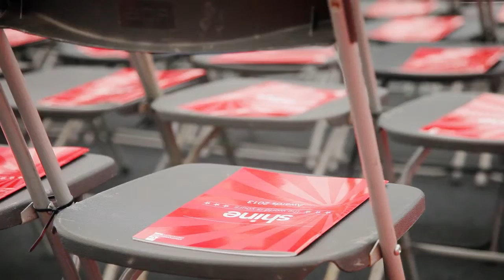Peter Dartford, Honorary Doctorate of Staffordshire University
The award of Honorary Doctor of Staffordshire University is bestowed upon Peter in recognition of his unstinting dedication to the Fire and Rescue Service and his transformative role in the modernisation of the Service.